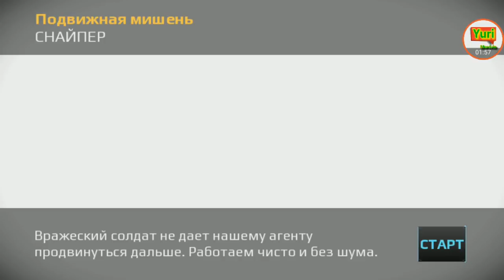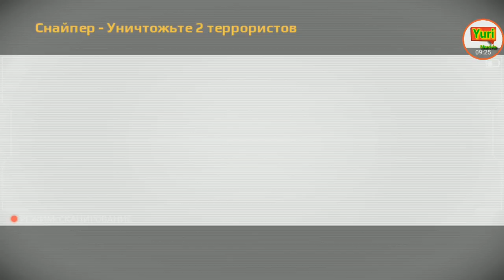Операция Снайпер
НАЧАЛО ГЛОБАЛЬНОЙ ОПЕРАЦИИ:
Ты на позиции. Винтовка наизготовку. Смотришь в оптический прицел. Оцениваешь ситуацию и силы противника. Сверяешься с данными, определяешь цель. Поправка на ветер. Стрелять строго на выдохе, ты знаешь. Спокойно, уверенно. Сейчас уже не время для дипломатии. Это не шутки, играем по-взрослому.
ОШЕЛОМИТЕЛЬНЫЙ ВЫЗОВ ВСЕЛЕНСКОМУ ЗЛУ
• Более 130 рискованных заданий
• Невероятная 3D-графика – от городских небоскребов до экзотических локаций – перенесет тебя в ближайшее будущее
• Солдаты, наземная и воздушная техника, а также множество врагов других классов
• Суперсовременный киноэффект ''Время пули'' не позволит пропустить ни одно меткое попадание
• Песчаные бури, гроза, шторм и другие атмосферные явления